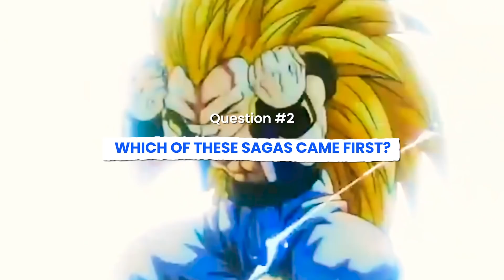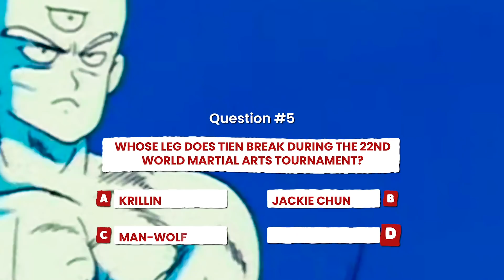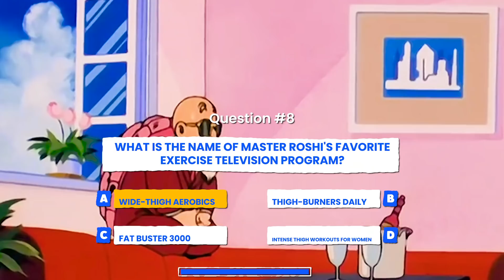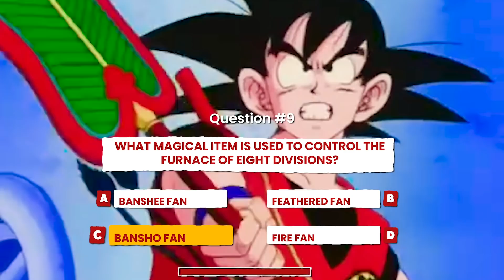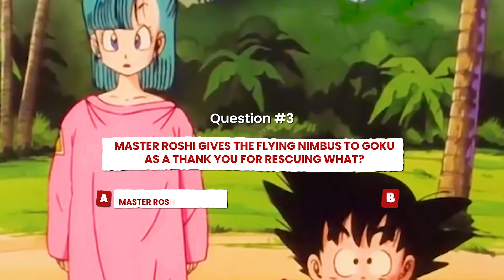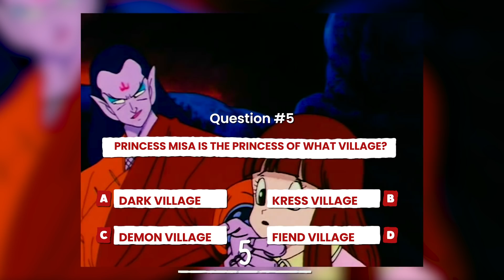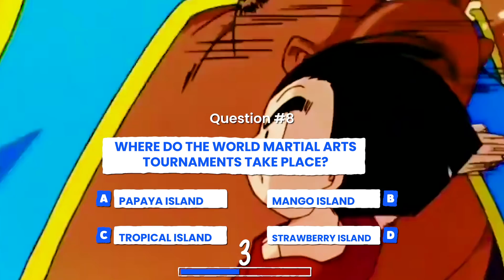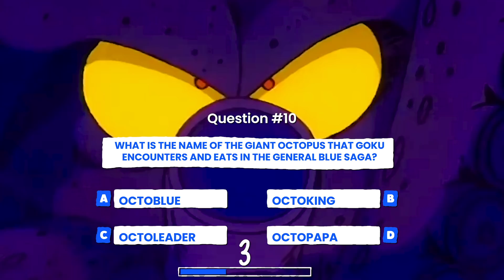Only True Saiyans Will Spirit Bomb This Dragon Ball Quiz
Are you a 'Shenron'?

We’re back with another exciting MCU quiz! This week’s quiz focuses entirely on Dragon Ball! Do you have what it takes to stay calm and ace this quiz? Let’s find out!

What rank are you going to be?

Rank 1: Shenron (100%)
Rank 2: King Piccolo (90%)
Rank 3: Emperor Pilaf (80%)

Written by: Jacoby Bancroft
Narrated by: Jacoby Bancroft
Edited by: Matthew Weinstein